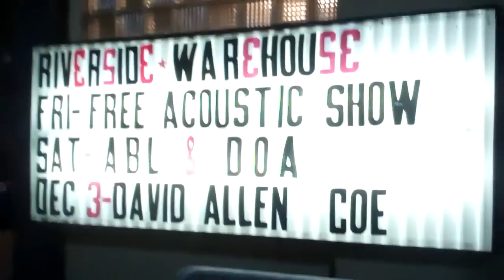ABL MusicVid Broken fordvdPromo